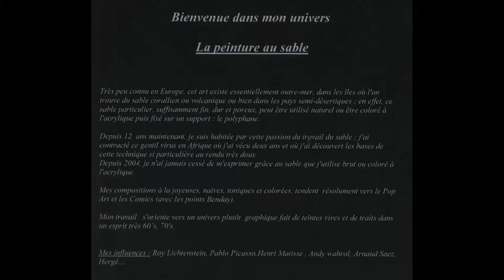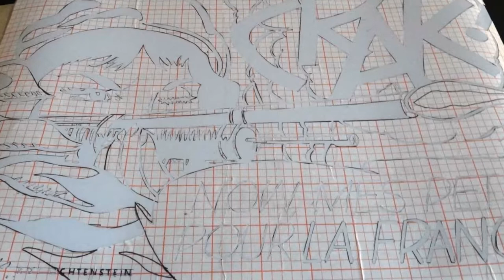Roy lichtenstein La Guerre Peinture sur sable